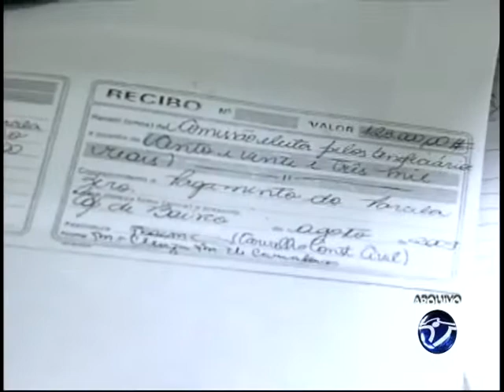Secretária de assistência social de Capivari de Baixo deixa cargo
O Ministério Público federal pediu que a Polícia Federal investigue denúncias de desvios de recursos destinados à construção de moradias populares no município de Capivari de Baixo. O fato ganhou repercussão nacional e sexta-feira (18/02) a secretária de assistência social do município, Marilene Duarte Cardoso, a Dádá, pediu afastamento do cargo. Ela é suspeita de ter envolvimento na denúncia